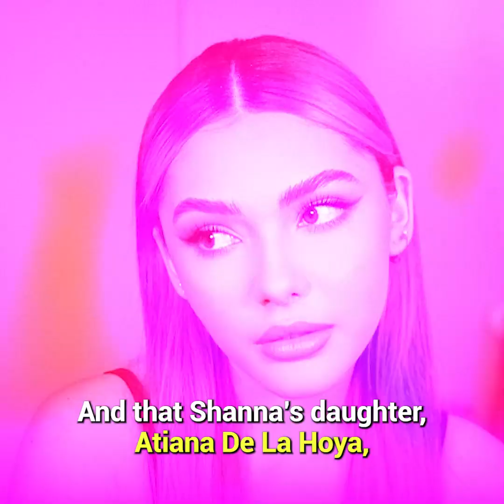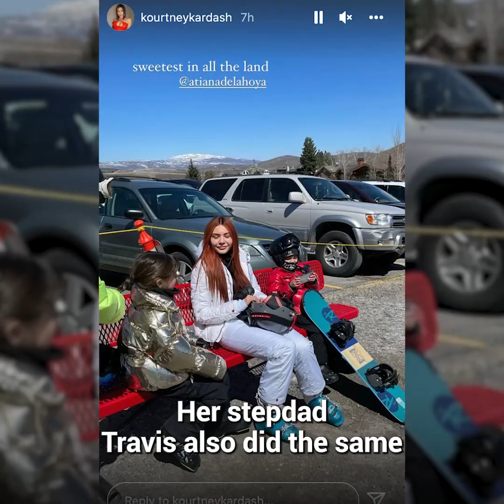Travis Barker's Secret Daughter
Travis Barker’s known for having two kids- Landon and Alabama- but a lot of people don’t realize that he raised his ex-wife Shanna’s daughter with Oscar De La Hoya, pretty much on his own and as his own child.